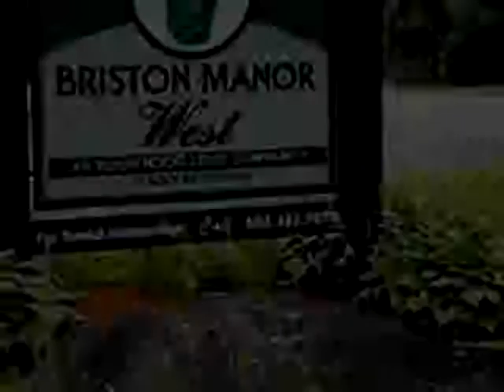Homes for Sale - 37 Ridgewood Rd Bedford NH 03110 - Francine Grenier